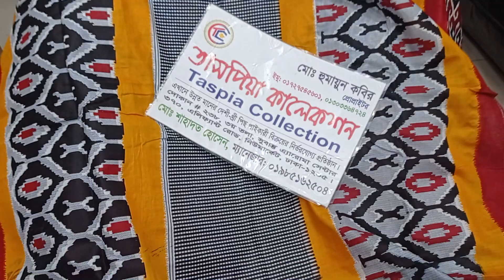# Exclusive_মনপুরা_কটন_থ্রি_পিছ#কালেকশন